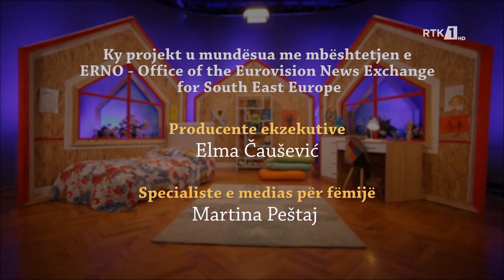Sekretet - "Çfarë është xhelozia?" 13.11.2022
Follow RTK:
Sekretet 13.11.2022